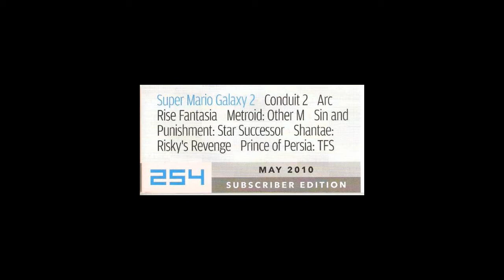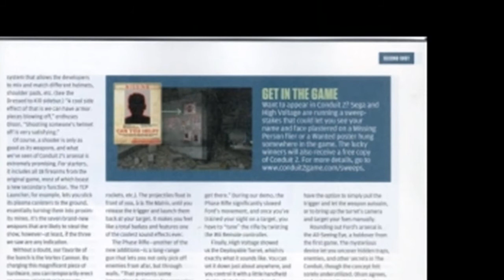The Conduit 2 Preview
YES IT IS FINALY COMMING

go see my other video for links to all of the scans so you can read them for yourselfs or just go out and buy the issue of Nintendo Power